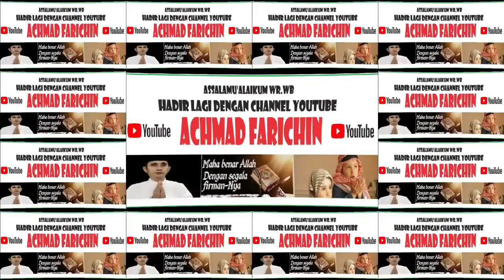Qori MOHTAR (KUBU RAYA) // Final Tilawah Dewasa MTQ XXXI PROV. KALBAR di Sanggau Tahun 2023